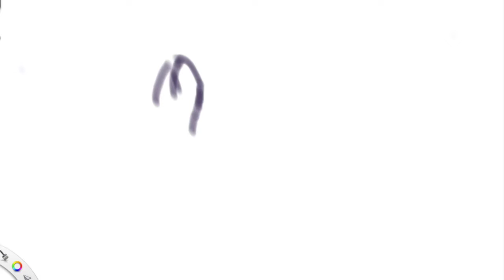rich work of art